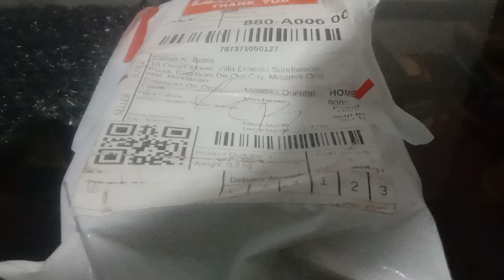Colorful Cactus collection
These gymonocalicium cactus are  added to my collection. The variegated colors are so attractive.